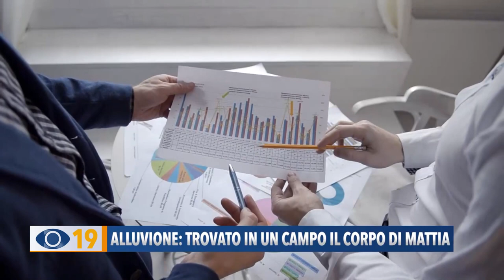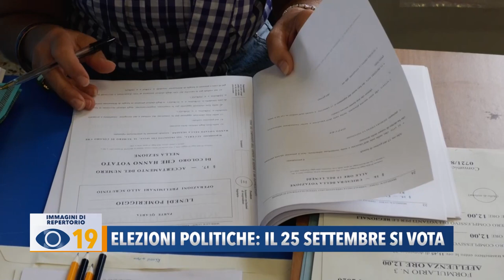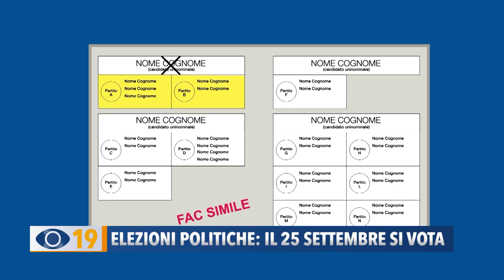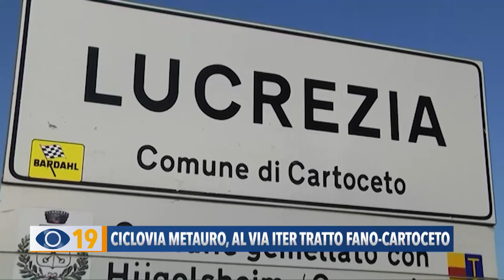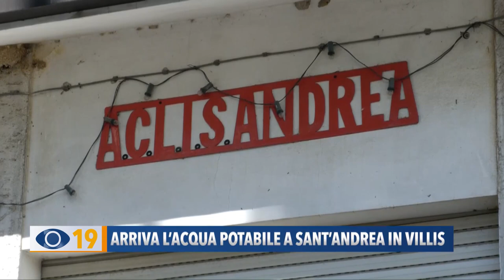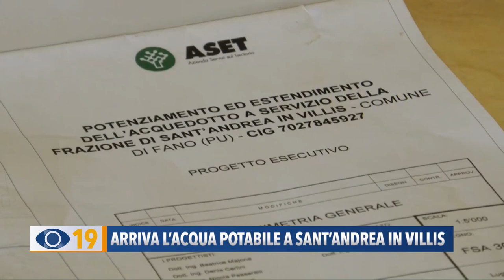Occhio alla Notizia 23 settembre 2022